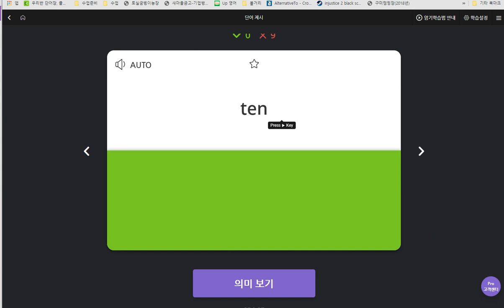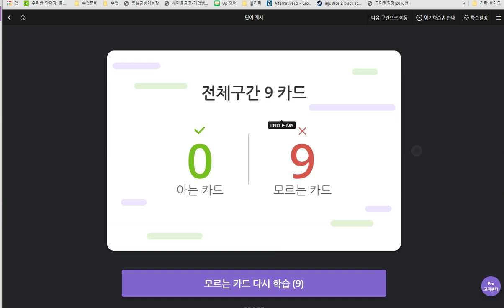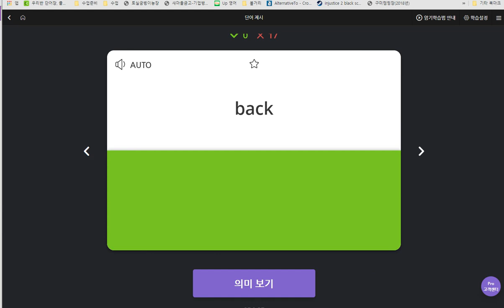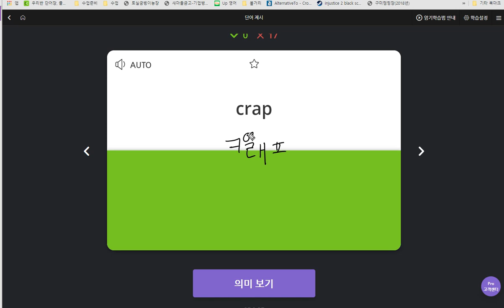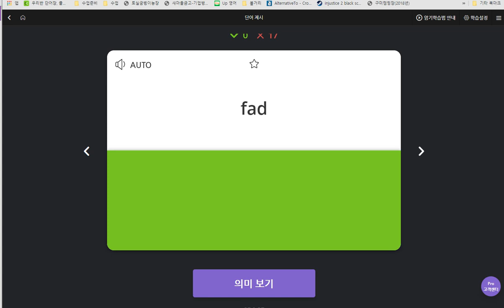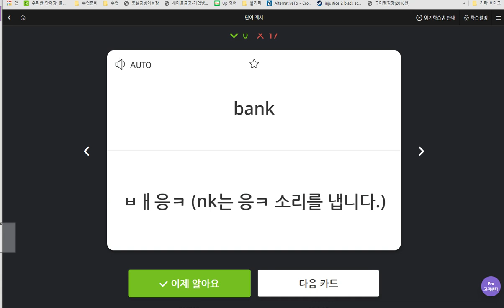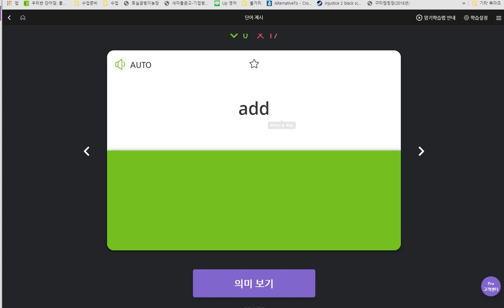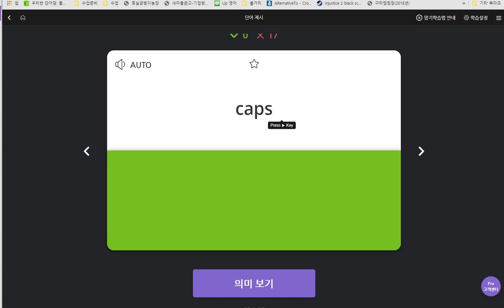백민준 2019 07 05 일대일